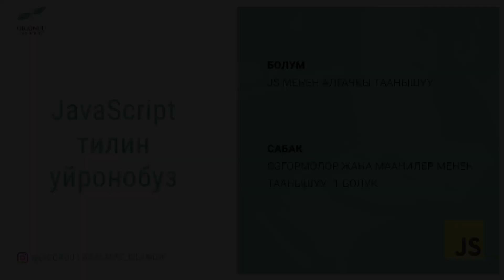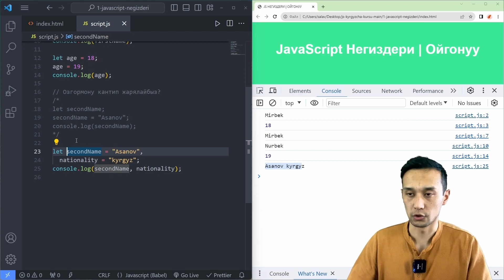9-САБАК | JAVASCRIPT | ОЗГОРМОЛОР ЖАНА МААНИЛЕР МЕНЕН ТААНЫШУУ. 1-БОЛУК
JavaScript(жаваскрипт) программалоо тилин кыргызча уйронобуз😎

Достор, бул сабакта озгормо жана маани деген эмне деген менен таанышабыз!

Ойгонуу уюму | inst: @oigonuu
Инструктор - Салават Исламов | inst: @salavat_islamow